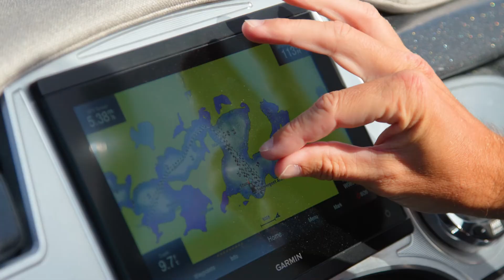Crest Pontoon Boats | 2023 Continental NX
Power your adventure and elevate your days on the water with the sheer performance of a Crest Continental NX. Create your ideal adventure pontoon with the option to upgrade to the twin engine, offering up to 800 horsepower. Upgrade to the CP3+ NX package and choose from two steering options, Seastar Hydraulic Steering or SeaStar Optimus EPS, both of which are sure to provide the ultimate on-water experience.
Sharp design and thoughtful amenities pair together to provide endless fun for you and your crew.